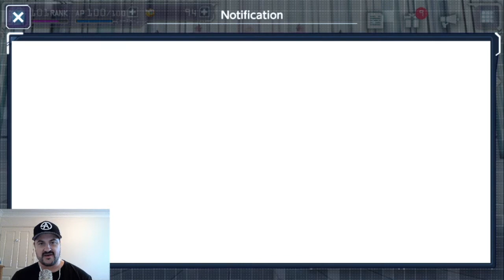SAO Alicization: Rising Steel - Eydis's War of UW Event RANK UP!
In this SAO Alicization Rising Steel video I run through the level 90 event and test a new combination to get a massive improvement on my ranking! Hopefully it gives you some ideas on your own teams.